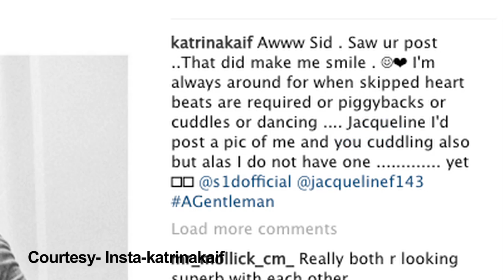Katrina के लिये Sidharth का ये खूबसूरत वीडियो क्या आपने देखा ?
सिद्वार्थ मल्होत्रा इन दिनों अपनी आगामी फिल्म ए जेंटलमैन के प्रमोशन में वयस्त हैं। सिद्व़ार्थ ने फिल्म को प्रमोट करने का नया तरिका निकाला हैं। जी हां आपको बता दें कि सिद्वार्थ ने कटरीना सहित कई सैलेब्रिटी के लिये एक वीडियों क्रियेट किया है इस वीडियों में उनकी फिल्म ए जेंटलमैन का गाना सुनाई दे रहा है।